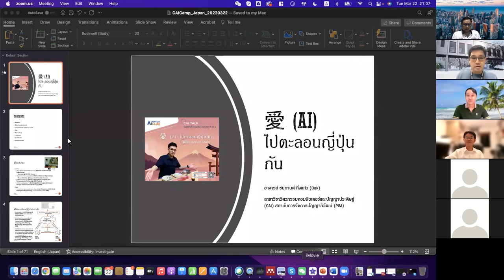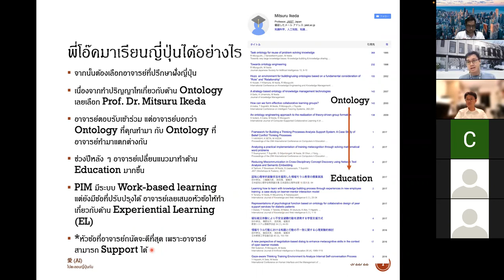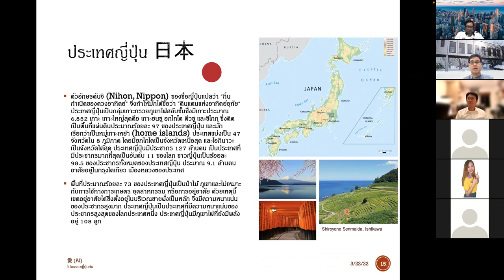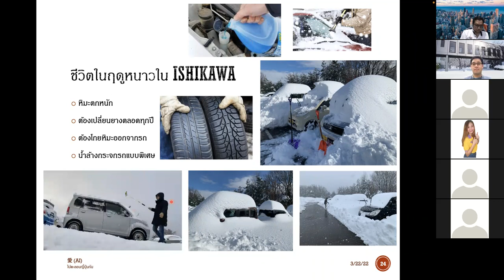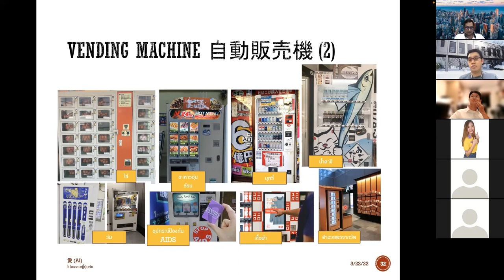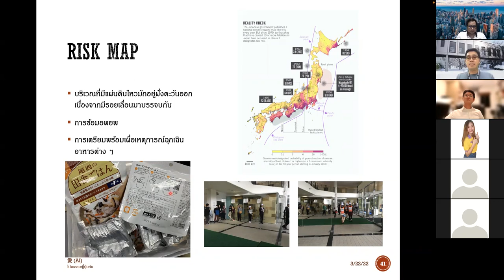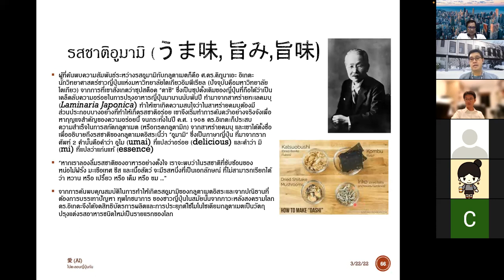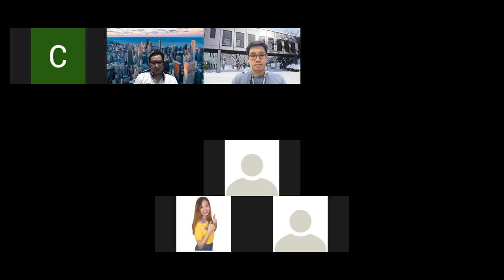CAI Camp: 愛 (AI) ไปตะลอนญี่ปุ่นกัน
บรรยายโดย พี่โอ๊ค